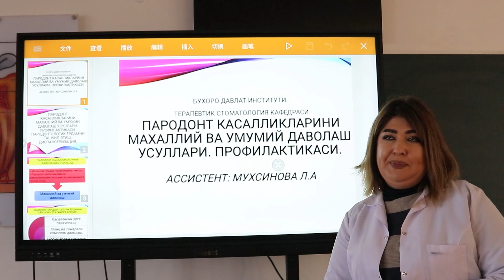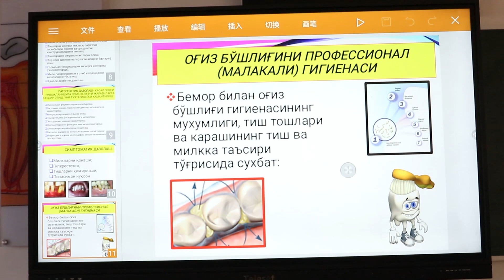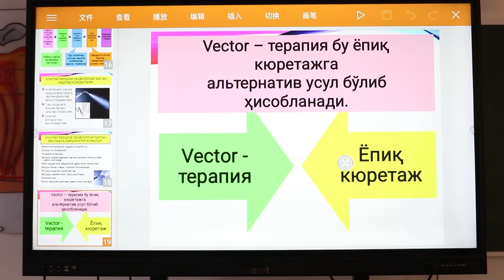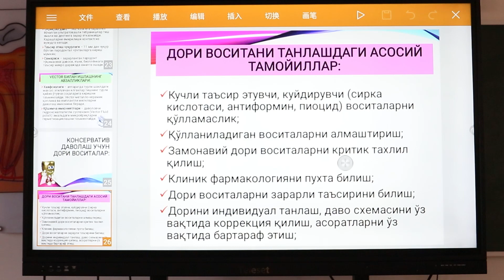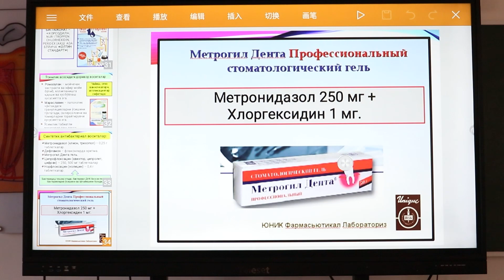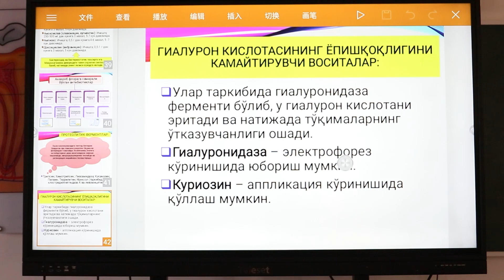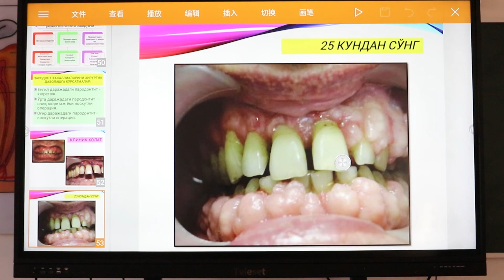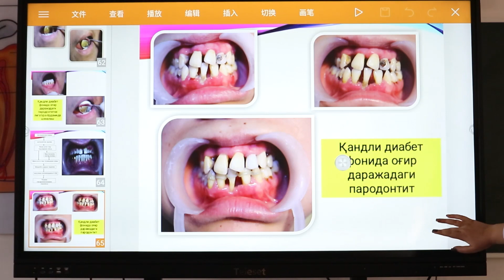Parodont kasalliklarini mahalliy va umumiy davolash usullari. Profilaktikasi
Parodont kasalliklarini mahalliy va umumiy davolash usullari. Profilaktikasi , parodontologik yordamni tashkil etish, dispanserizasiya. Parodont kasalliklarini davolashdan maqsad, mahalliy to’qima gomeostazini tiklash.